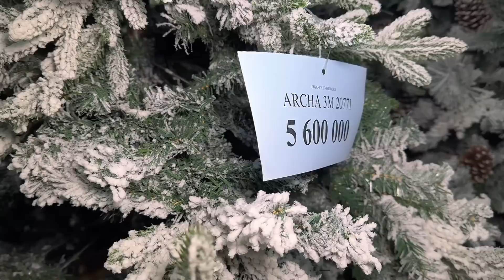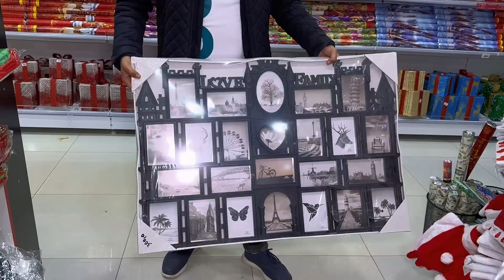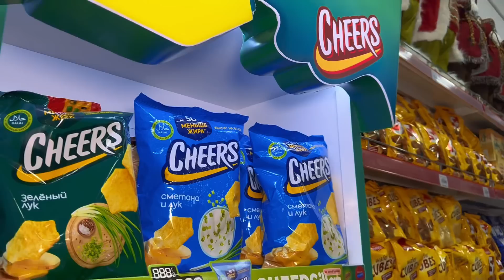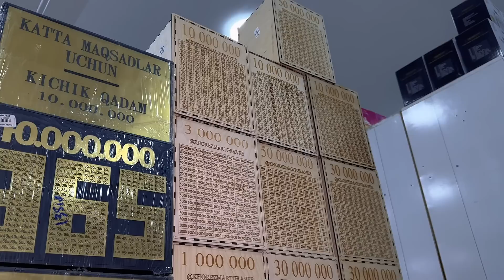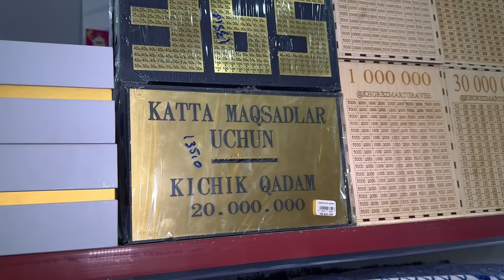ЯНГИ ЙИЛ ТОВАРЛАРИ ГАЛДИ УРГАНЧ УНИВЕРМАГИГА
REK-9